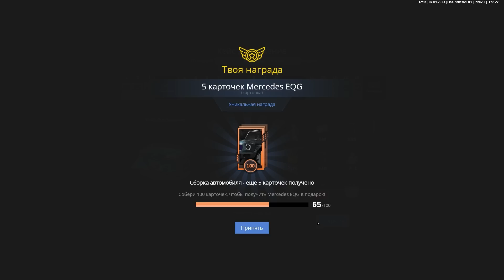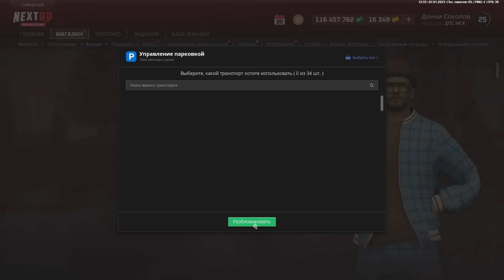ОТКРЫЛ САМЫЕ ДОРОГИЕ КЕЙСЫ И ВЫБИЛ САМУЮ ДОРОГУЮ ТАЧКУ НА NEXT RP GTA! НЕКСТ РП МТА!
Мой реф. код: DONNYTOP